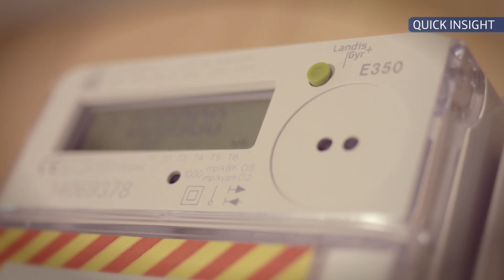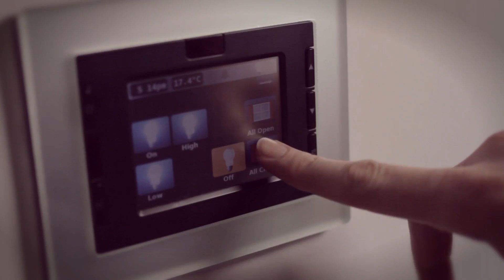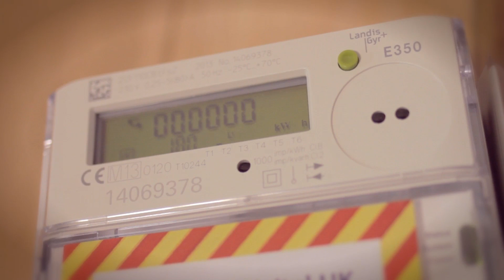Digital Futures: What can we expect from the Smart Home of the future?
We asked 3 global experts to paint a picture of what the connected home of the future will look like - and it's fascinating.

Powered by Telefónica Digital
Co-anchors: Hugo Pinto and Shivvy Jervis (both from Telefónica Digital)